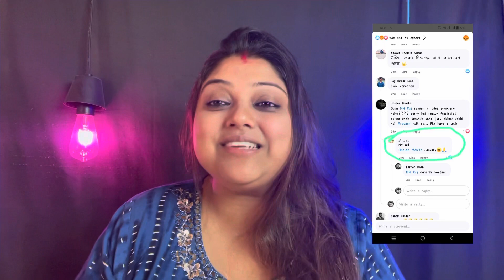Finally Jeet Dar Raavan Chole elo TV te |kintu kobe?janalen Director Nijei|Lahoma|Mn Raj🔥